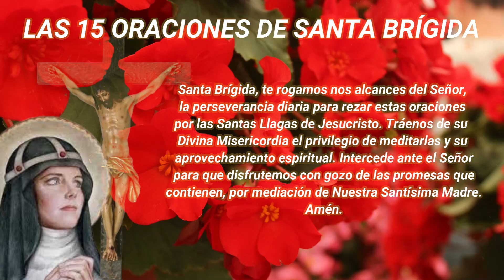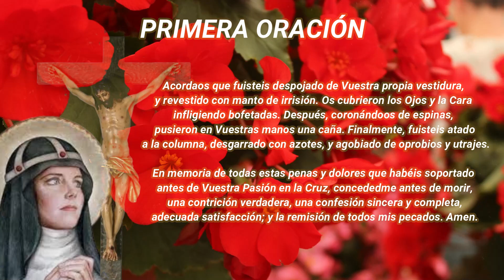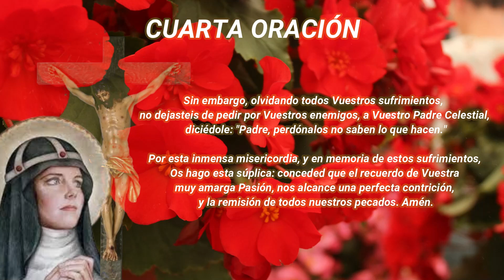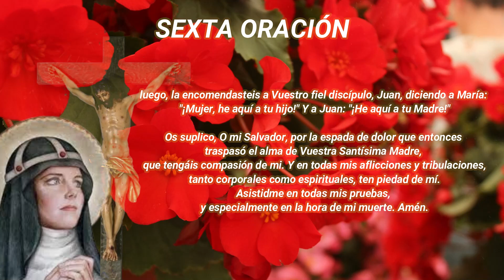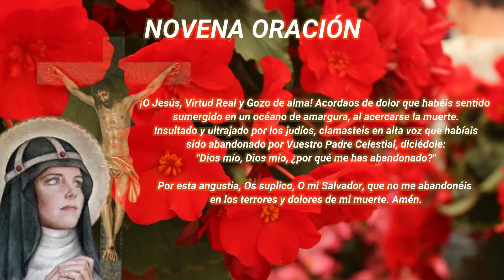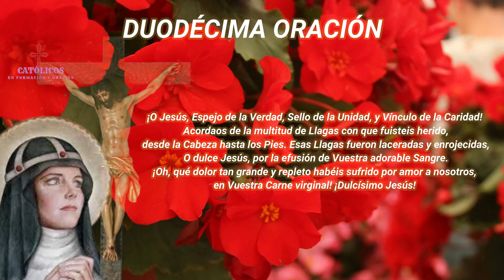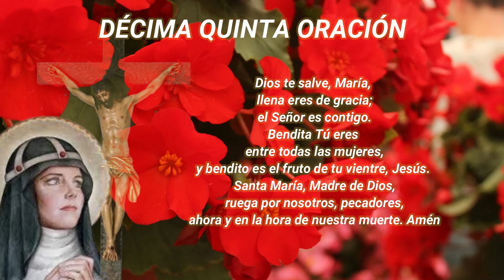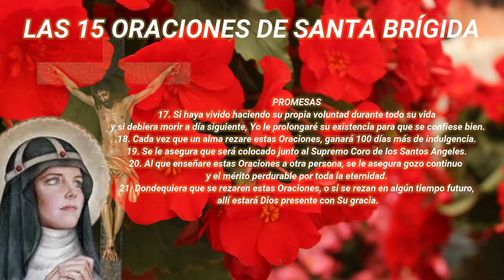Las 15 Oraciones de Santa Brígida Día 54